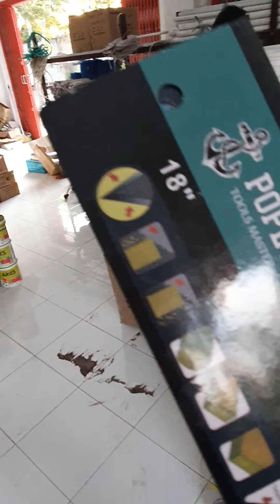Epilog Penghuni Sinergi Jaya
ini dia bos2ku... penghuni dan penggerak perekonomian sinergi jaya renteng
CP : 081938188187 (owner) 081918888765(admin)